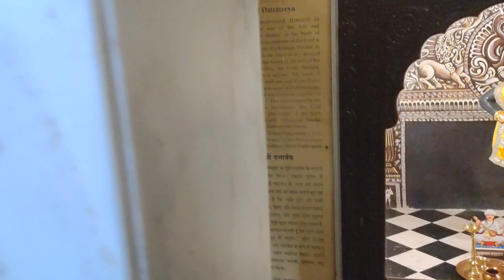Unforgettable Moments: My Journey Through Mumbai-Day 3| Yesh Ragna Vlogs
On Day 3 of our trip to Mumbai, we visited the Iskcon Temple. This temple is one of the most important Hindu temples in the world and is a must-see for any traveler to Mumbai.

In this video, I'll share with you some of the most unforgettable moments of our trip to Mumbai: from our amazing visit to the Iskcon Temple to our interaction with the locals.